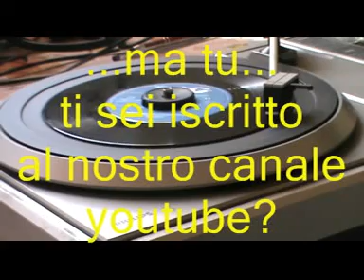Ballo liscio * MARIA ELENA